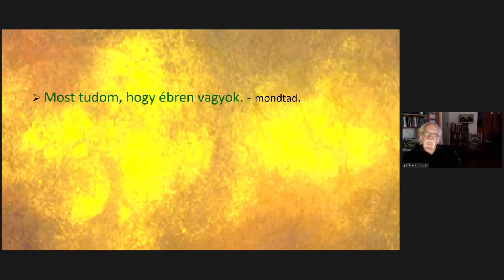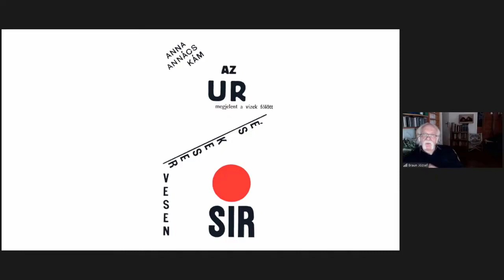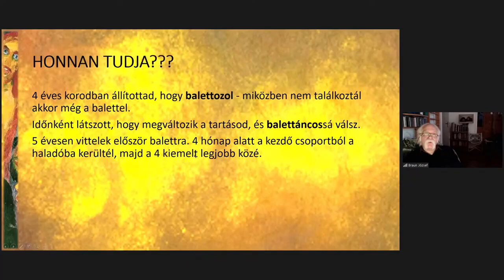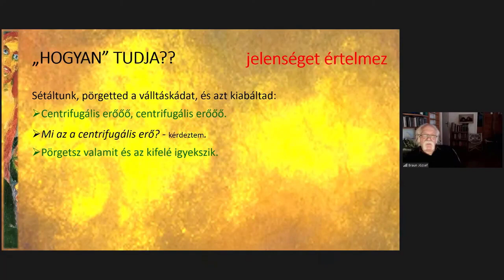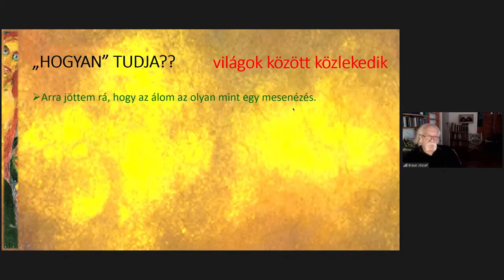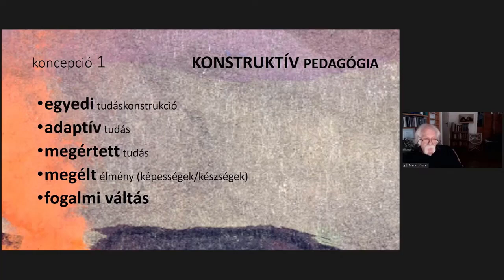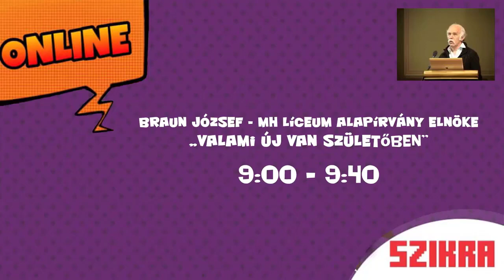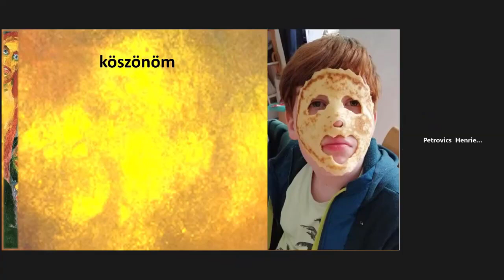Valami új van születőben - Braun József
Valami új van születőben - Braun József, MH Líceum Alapítvány Elnöke

Európai Tehetség konferencia 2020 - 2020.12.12.

„Legyél azzá, aki vagy! Ne azzá legyél, akivé én akarlak tenni!” - Vekerdy Tamás